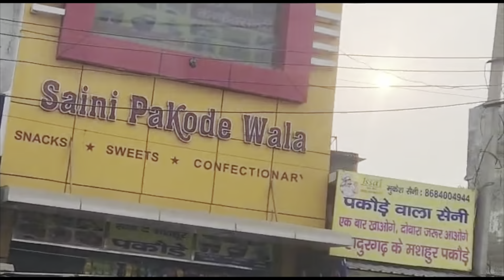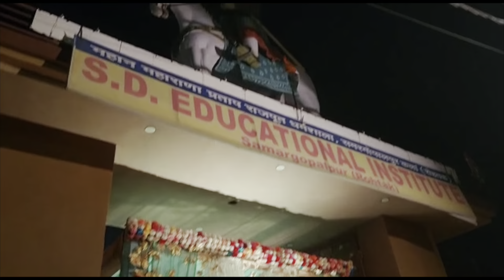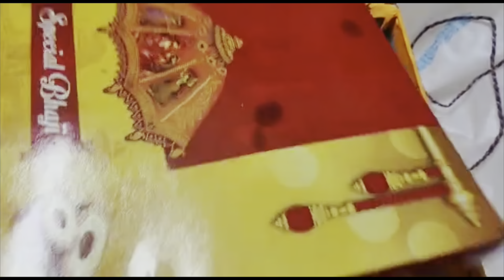Gaon ki shadi😁| Ruby Grover Vlogs